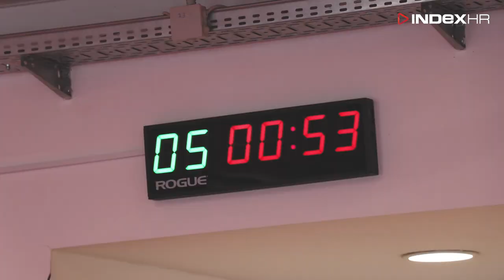Filip Hrgović: Fury bi mi bio najteži protivnik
U videointervjuu za Index najbolji hrvatski boksač govorio je o idućim protivnicima, najboljim teškašima svijeta, Tysonu Furyju, Stipi Miočiću i prelasku u MMA, poslao je poruku Alenu Babiću te objasnio kako bi mogao ispuniti san i napuniti veliki hrvatski stadion.